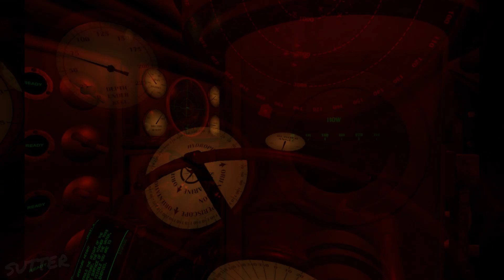Night Hunters - Ironwolf VR Multiplayer #8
Hello Friends!

Kapitän Astro and Leutnant Sutter are Back in the Boot, and we're doing a random Night mission in Ironwolf VR. Night mode in this game is incredibly delightful, not just aesthetically, but also because your detection radius is vastly reduced - we were able to sneak right up on our prey without much trouble at all.

Actually, I think we're finally starting to get a bit good at this game.